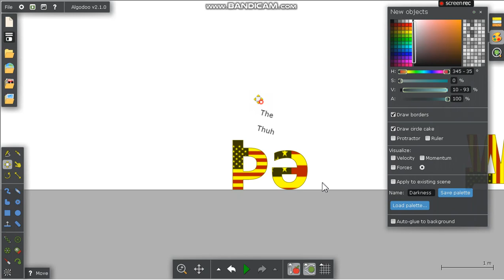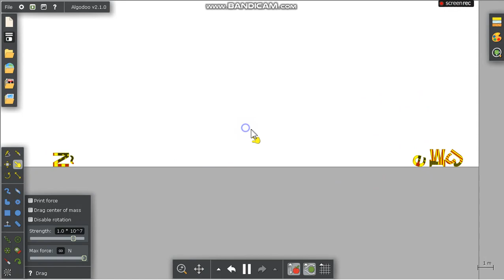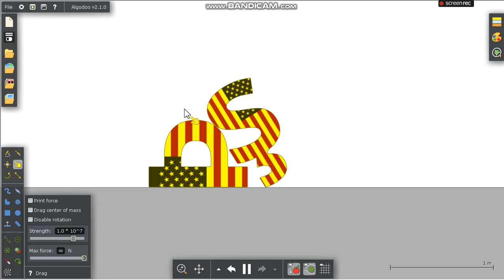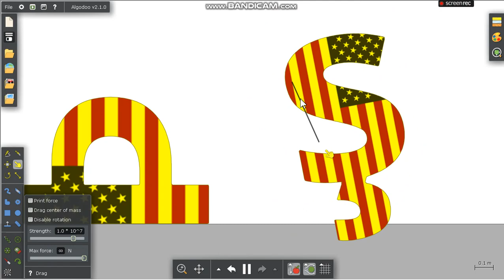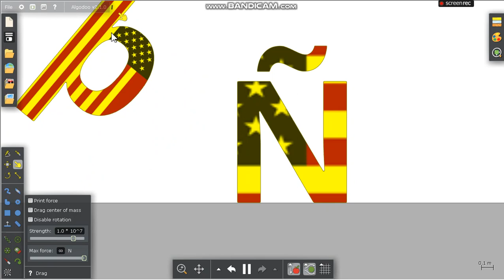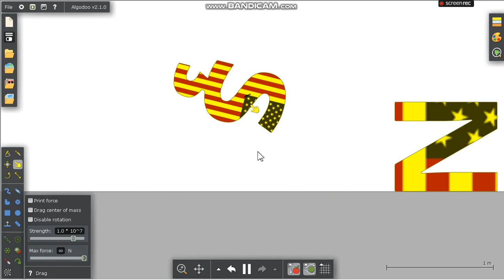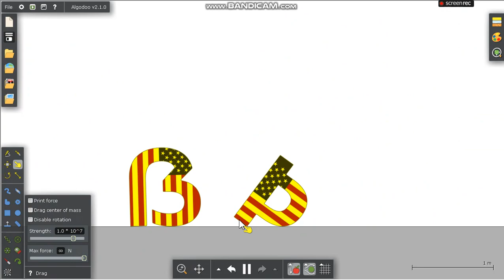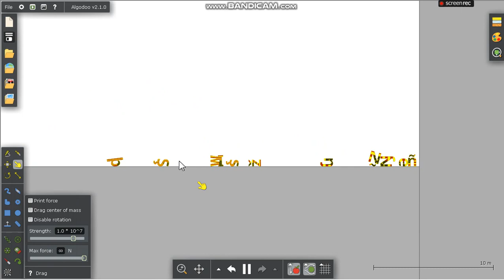RobWords' Letters Fight! 2